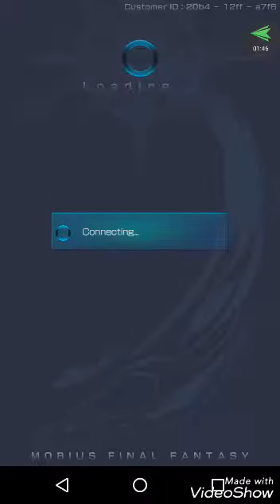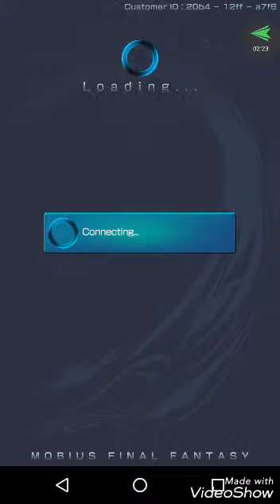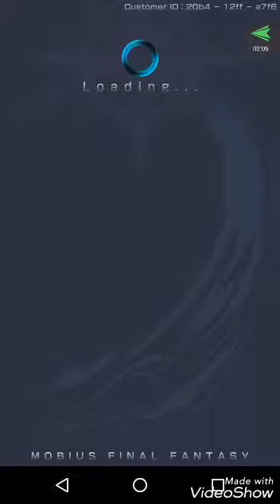Lighting Returns FF:Mobius pt2